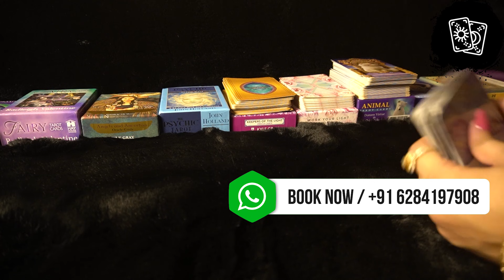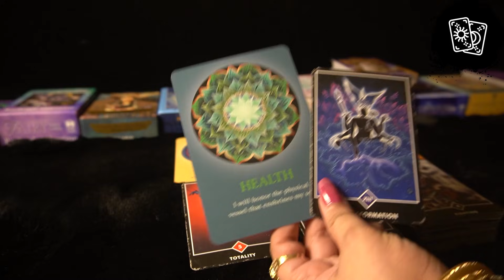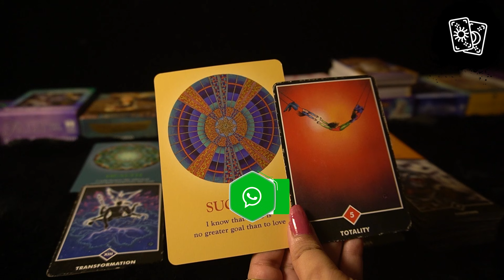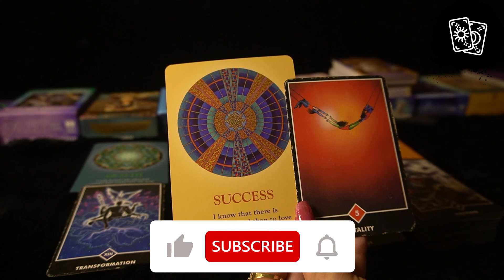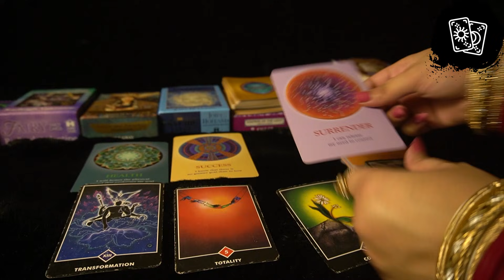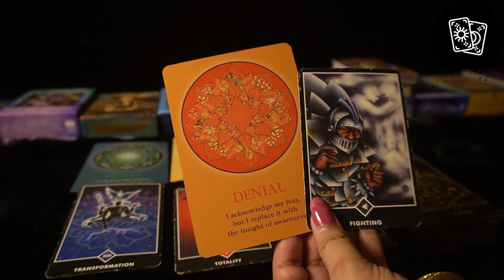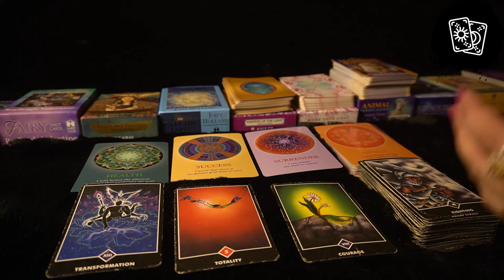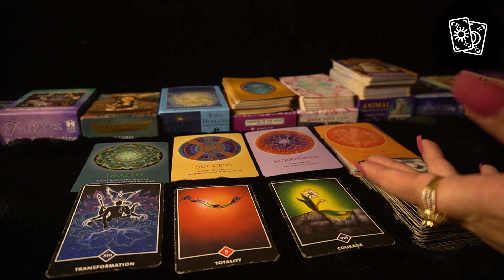💥Daily Angelic Guidance For You 03 August 2021🌈 Kaisa Rahega Aaj Ka Din Hindi Tarot Card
This is reading for 🌈 💥Daily Angelic Guidance For You 03 August 2021🌈 Kaisa Rahega Aaj Ka Din Hindi Tarot Card Reading 🔮